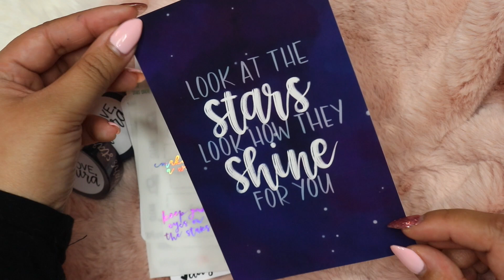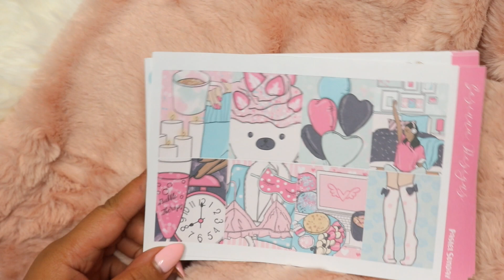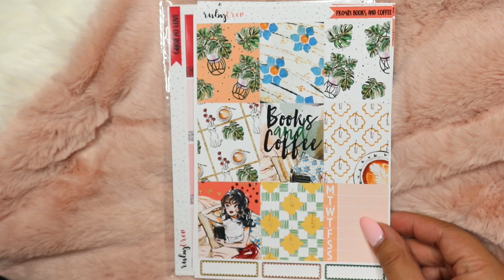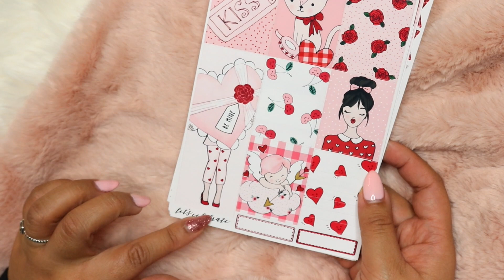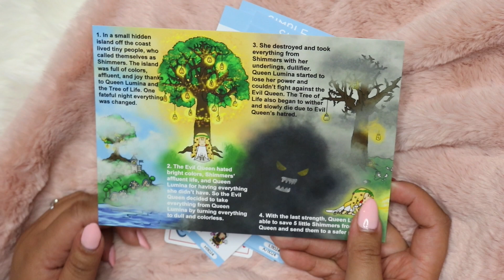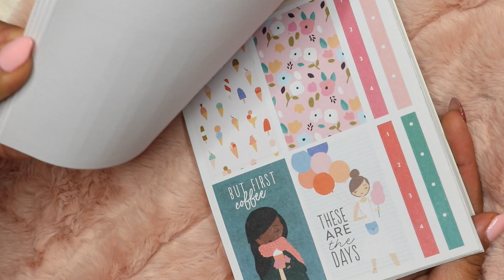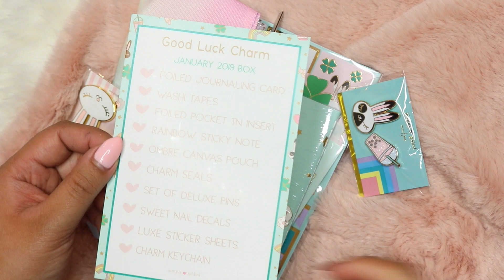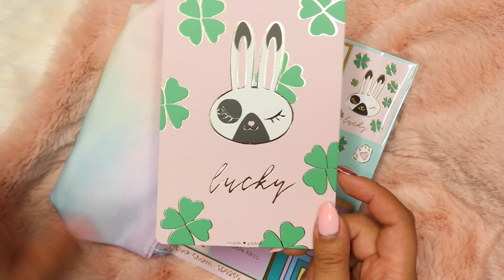Planner Stickers + Washi Haul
❥SHOPS MENTIONED

❥PLANNERS

Filofax Domino Soft Pale Pink 2019 Organizer

❥FREQUENTLY USED TOOLS

Papermate Inkjoy Gel 0.5
Slice Precision Cutter
Tombow Mono Correction Tape
Tombow Fudenosuke Brush Pens
Uni-ball Signo DX 0.38
Uni-ball Signo UM-153

❥MUSIC

Song: Jay Troit (Instrumental)
Artist: Da Tooby